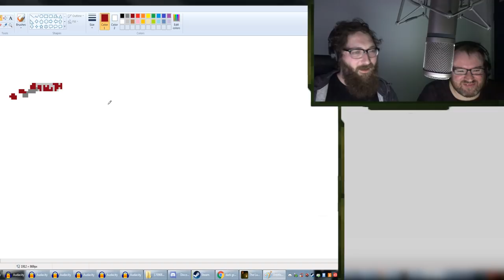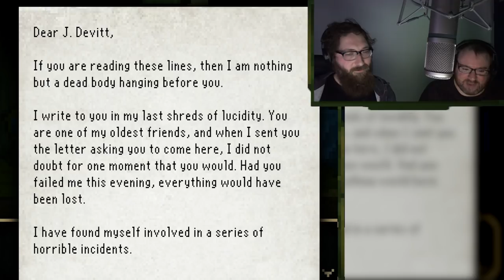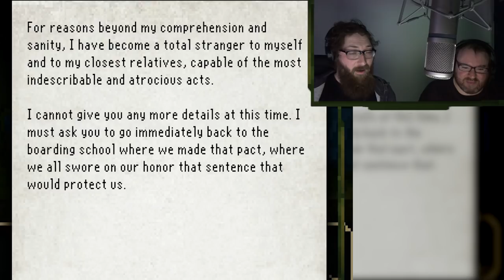The Last Door With Simon - The Lynx #2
So far Spooky Simon and I have found a dying crow and now we are chasing down a cat in The Last Door!